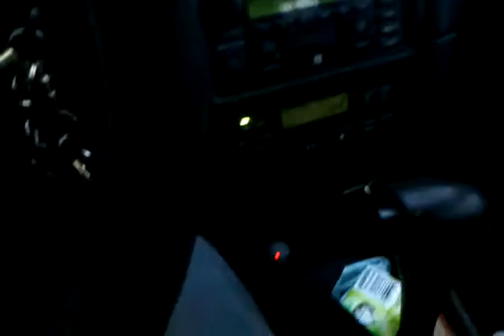Water to ice in an instant